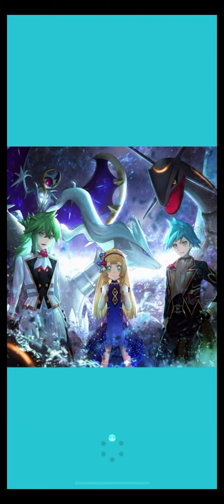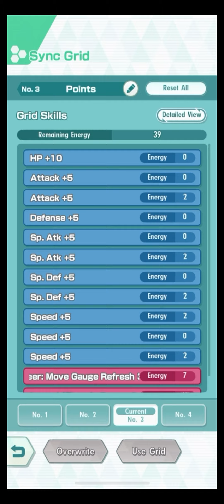Pokemon Masters EX - 15000 pts Champion Stadium - Week 9/9/24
I'm playing Pokemon Masters, a mobile gacha game set on the island of Pasio. Collect many Pokemon waifus and husbandos and participate in unique battles involving sync pairs.

I tried recording this video on my PC, which I just wanted to try at least once to see how the video would turn out. While recording on my MacBook is fine, my new editing workflow requires me to be on my PC, so I wanted to see if that would make a difference for these videos. The recording set-up is my phone connected to an Apple AV adaptor to an HDMI cable to Elgato HD60X capture card to PC.

I've tried recording like this before on OBS and for some reason, the video quality looks extremely fuzzy and the color looked too saturated. I tried using Elgato 4k Capture today, and it looks exactly the same. I put the video through DaVinci Resolve and I just want to see how the video looks. I'll be back to give my comments. Oh yeah, also tried using Sygna Suit Mina and she is okay.

Edit: Nah man, never again. I either need better recording hardware, or perhaps I just don't know what I'm doing. Sorry guys for the terrible video.